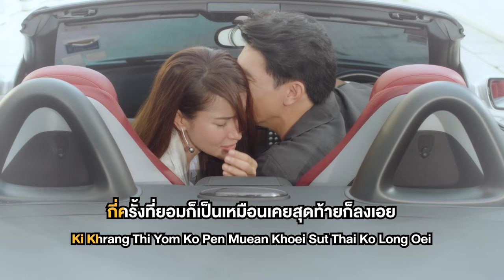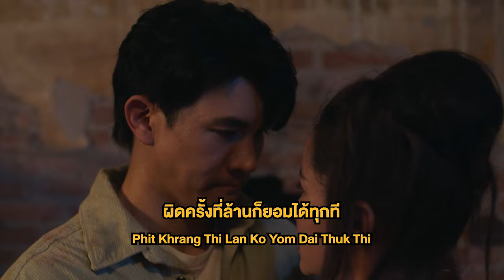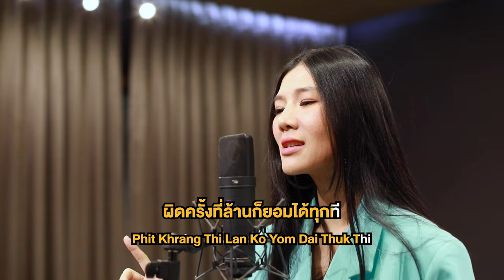ผิดที่ฉันหรือผิดที่เธอ Ost.ซุปตาร์2550 | ปลาทอง ธัญนันท์ | Official karaoke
ผิดที่ฉันหรือผิดที่เธอ Ost.ซุปตาร์2550

ศิลปิน : ปลาทอง ธัญนันท์
คำร้อง : ณรงค์วิทย์ เตชะธนะวัฒน์
ทำนอง/เรียบเรียง : ปรเมศวร์ เหมือนสนิท

กี่ครั้งที่เธอทำให้เสียใจ  อยาก move on มันไป
แต่ทำยังไง  ก็ไม่เคยได้เลย

กี่ครั้งที่ยอมก็เป็นเหมือนเคย  สุดท้ายก็ลงเอย
เจ็บแบบซ้ำๆ อยู่ประจำเรื่อยไป

*เริ่มใหม่แล้วเธอก็เหมือนเดิม  ไม่รู้จะทำไง
ให้พ้นจากเรื่องเดิมๆ

**เจ็บไม่จำ ทำไมเป็นคนแบบนี้
   เจ็บซ้ำๆ  ทำไมไม่จำซักที
   เพราะคำเดียวว่ารักเธอ ทำให้ใจไม่รักดี
   ผิดครั้งที่ล้าน ก็ยอมได้ทุกที มันผิดที่ฉันหรือผิดที่เธอ

กี่ครั้งที่ลองทำเป็นแข็งใจ  อยากหนีไปไกลๆ

(ซ้ำ */**)

เพราะใจมันไม่รักดี ผิดครั้งที่ล้าน ก็ยอมได้ทุกที มันผิดที่ฉันหรือผิดที่เธอ